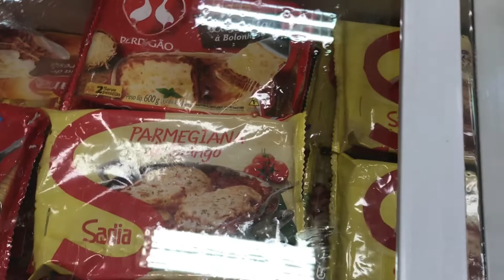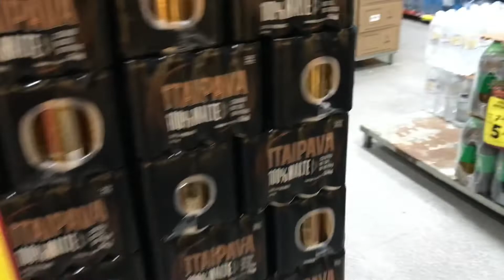Meu Natal 2021 🎄 *Me arrumei mas acabei sozinha*